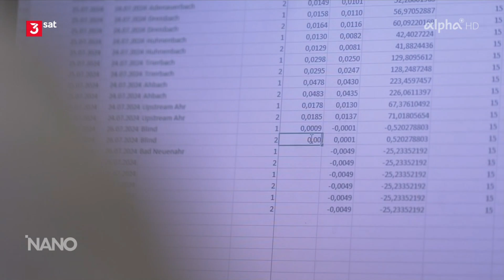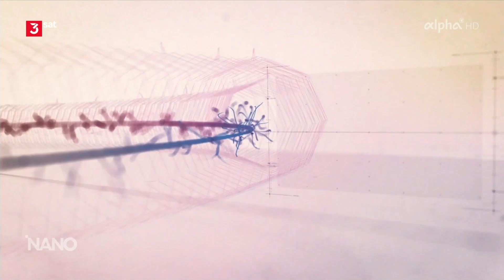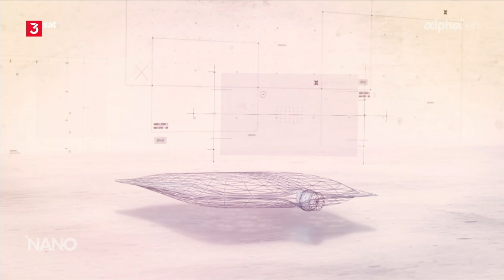NANO 29.08.2024 - Terror, AfD und die Wahl | 3sat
Themen wie Migration und innere Sicherheit beschäftigen die Menschen seit dem Terroranschlag in Solingen. Hat der Anschlag das Potential, die Wahlen in Sachsen und Thüringen entscheidend zu beeinflussen?

Blaue Welle: AfD-Erfolg im Osten
In fast jedem ostdeutschen Wahlkreis wurde die AfD stärkste Kraft. Ungeachtet der Spionagevorwürfe, ungeachtet der innerparteilichen Querelen und auch ungeachtet der Einstufung als teilweise rechtsextreme Partei. Ein Ostphänomen?

Mit Gesprächsgast: Marcel Lewandowsky, Lehrbeauftragter, Johannes Gutenberg Universität Mainz

Hochwasser - wie viel Schutz will und kann man sich leisten?
(Starke Regenfälle in und oberhalb von Brienz in der Schweiz haben am 12. August den Mühlebach im Dorf über die Ufer treten lassen und mit Gesteinsbrocken, Holz und Schlamm überzogen. Dabei dachte man, dass Brienz gut gerüstet ist. Denn nach dem Jahrhunderthochwasser von 2005 hat die Gemeinde aufgerüstet. Doch offenbar reicht das nicht. Es stellt sich die Frage wie viel Schutz man sich in den Bergregionen, die besonders von den Folgen des Klimawandels betroffen sind, leisten kann und will.

Nach der Flut: Wie erholt sich die Natur an der Ahr?
Drei Jahre nach der Flutkatastrophe ist das Ökosystem in der Ahr immer noch dabei, sich zu erholen. Auch die Wiederaufbaumaßnahmen haben einen Einfluss darauf, wie gut sich die Natur erholen kann. Wir begleiten Forschungsteams aus Koblenz und Trier, die diesen Prozess wissenschaftlich untersuchen und daraus Lehren für den Naturschutz in Flutgebieten wie der Ahr ziehen wollen.

Wie erholt sich die Natur an der Ahr?
Einst war es eine abwechslungsreiche Naturlandschaft, Heimat vieler Pflanzen- und Tierarten. Drei Jahre nach der Flut ist das Ökosystem immer noch nicht wiederhergestellt.

Inspired by Nature - Hämoglobin von Wattwürmern
An den Stränden der französischen Küste des Finistère lebt ein unglaubliches Tier versteckt unter dem Sand. Während wir nicht einmal ein paar Minuten ohne Sauerstoff überleben können, kann dieses Wesen zwischen zwei Atemzügen über sechs Stunden pausieren? Wie überlebt er dabei? Der Meeresbiologe Franck Zal erforscht ihn seit mehr als 20 Jahren. Der Meeres-Superheld ist bekannt als Wattwurm.

Inspired by Nature: Fühlen & Wahrnehmen
Zu den Superkräften von bestimmten Meereskrebsen gehört das Wahrnehmen von Licht in einem Spektrum, das für das menschliche Auge unsichtbar ist.

Moderation: Eric Mayer

© 3sat-Fernsehen 2024